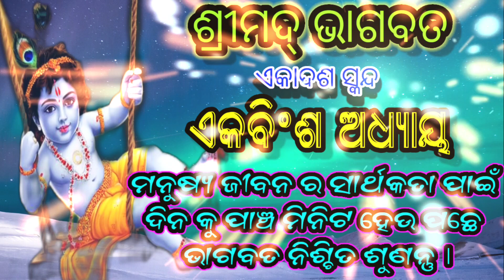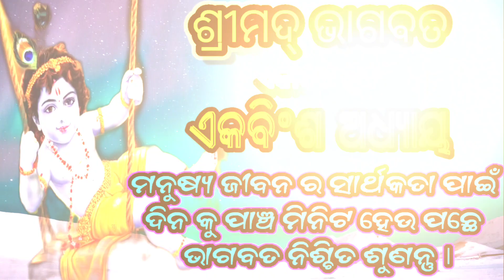ODIA bhagbat Akadasa skanda ekabinsa adhhyaya..odia kirtan ,odia old song ,new song